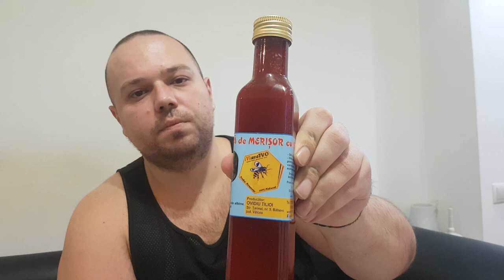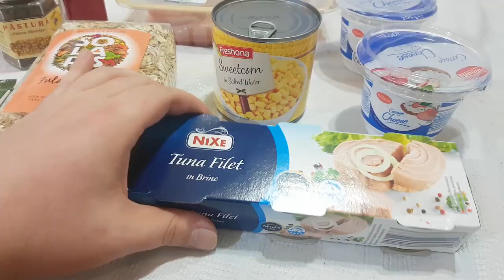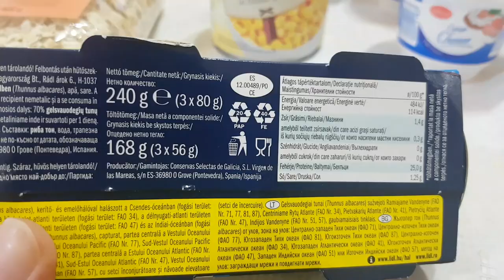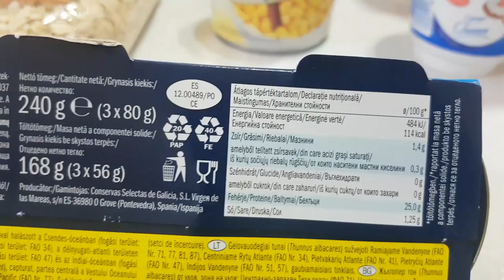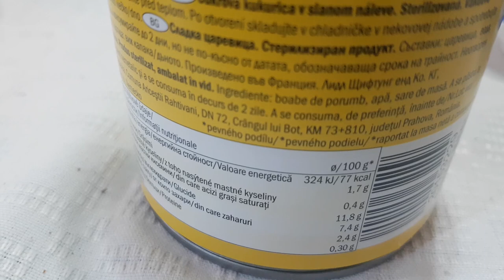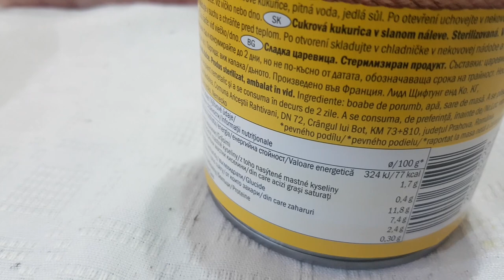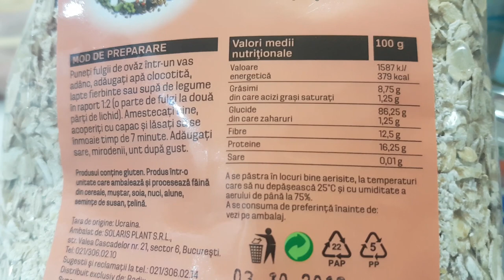CUMPARATURI LIDL PENTRU SLABIRE LA 146 KG | SLABESTE CU OTTO SEZONUL 1 ziua 2